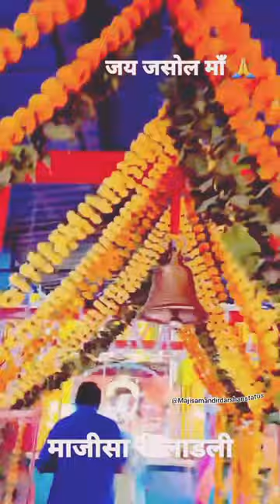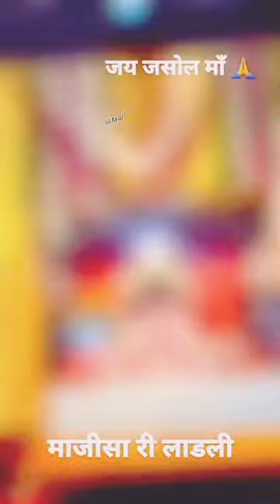आओ माजीसा मनड़े री//rani bhatiyani song//jasol majisa song//aarti jasol gadhm //mabhatiyani mandir